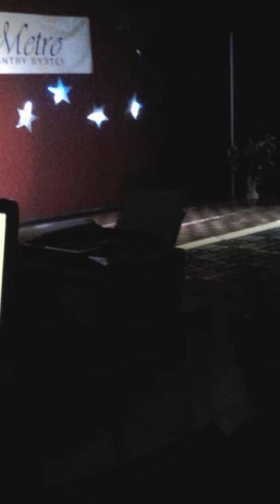MR METRO NEWCOMER FORMAL WEAR 2016